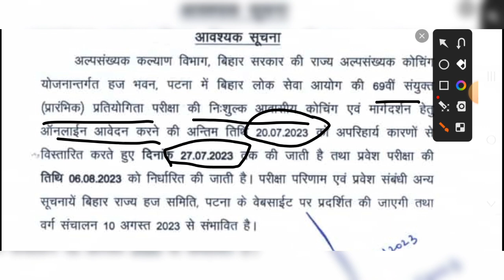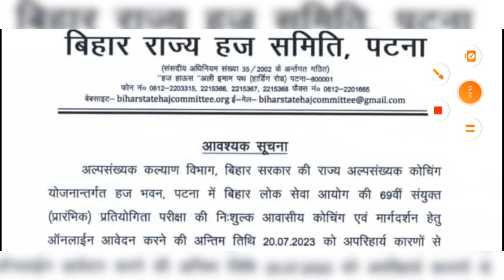69th BPSC, Haj Bhawan Patna के Entrance Exam Date में बदलाव ।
69th BPSC, Haj Bhawan Patna के Entrance Exam Date में बदलाव ।